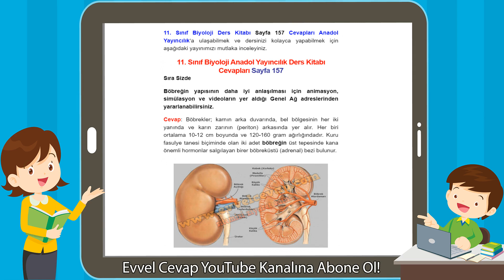11. Sınıf Biyoloji Anadol Yayıncılık Ders Kitabı Cevapları Sayfa 157